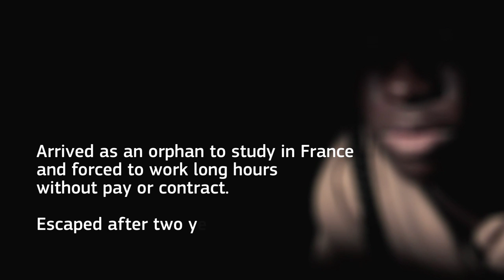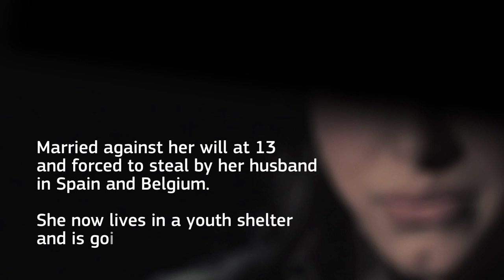Personal testimonies of victims of human trafficking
Video of testimonies presented at the press conference on 19/6/2012.